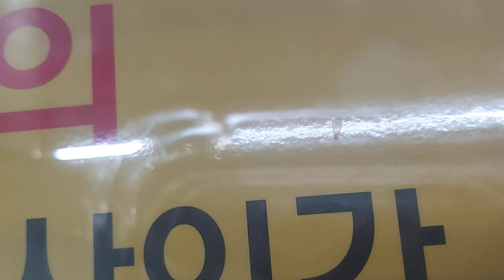코레일 1호선 인천행 열차 개봉역 발차